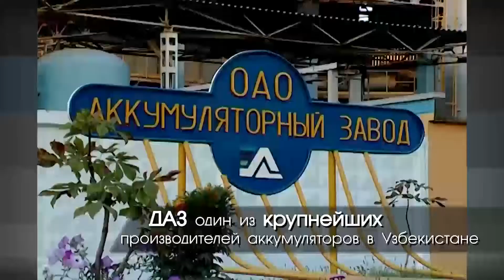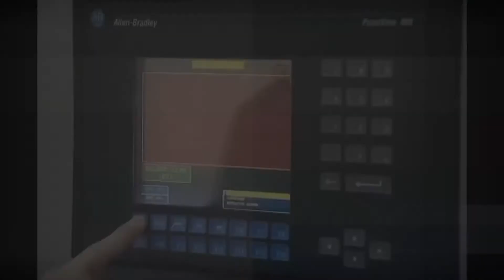ДЖИЗАКСКИЙ АККУМУЛЯТОРНЫЙ ЗАВОД - производство аккумуляторных батарей